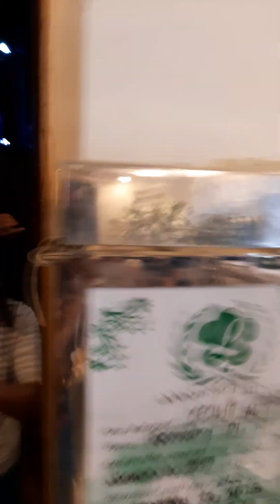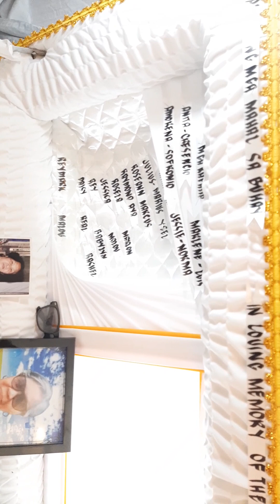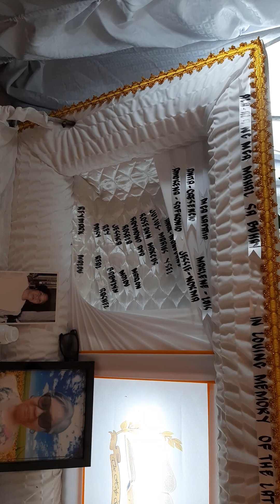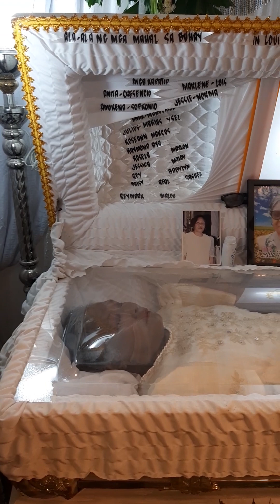PAALAM PO AUNTIE ELYANG KAILANMAN DI KAPO NAMIN MALILIMUTAN I LOVE YOU🙏